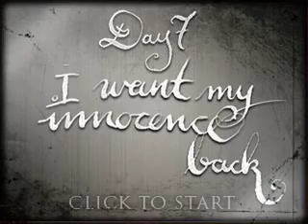Emilie Autumn Day 7 - I want my Innocence Back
Day 7 From Emilie Autumn's Advent Calendar. Check our website!